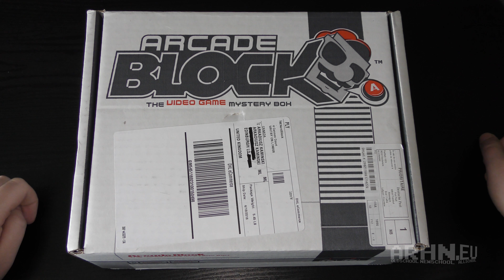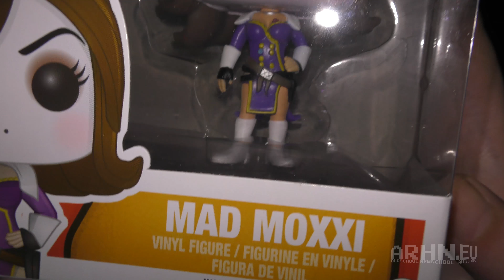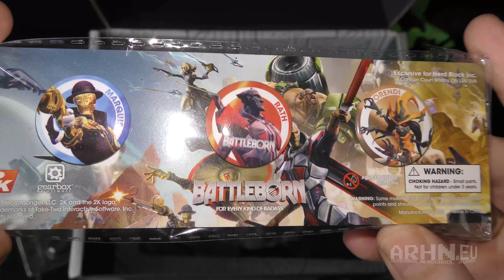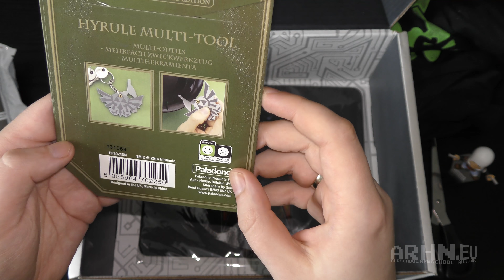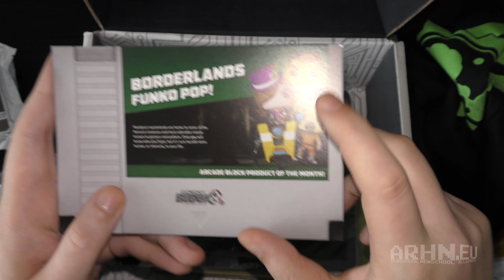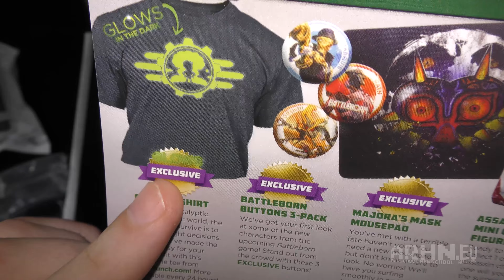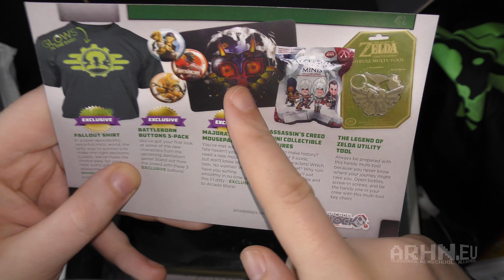Arcade Block - kwiecień 2016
Arcade Block musi się w tym miesiącu bardzo postarać, by móc konkurować z fenomenalną zawartością konkurencyjnego Loot Gaming. Czy dał radę? Przekonamy się z pomocą... kamery na podczerwień?